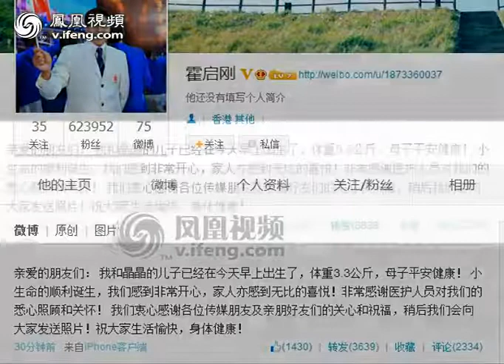郭晶晶于田亮生日当天成功诞下一子